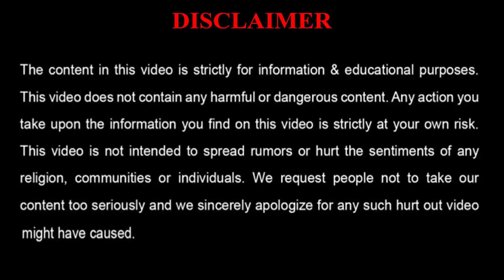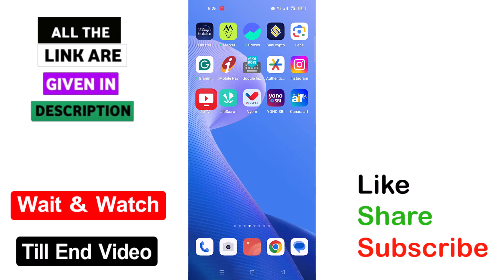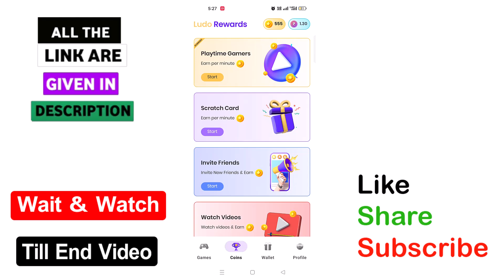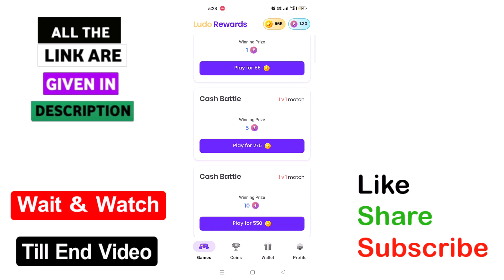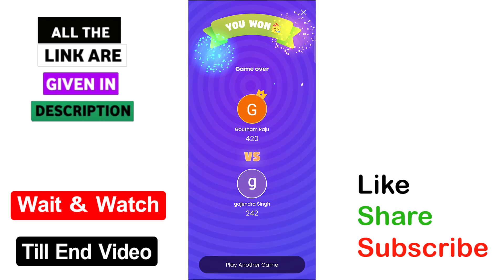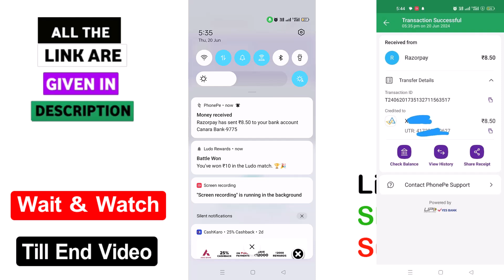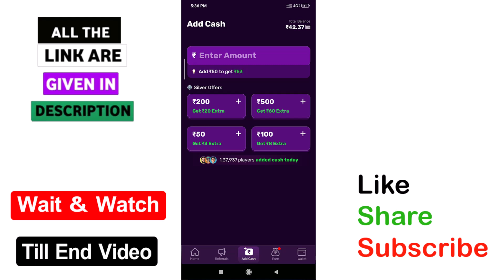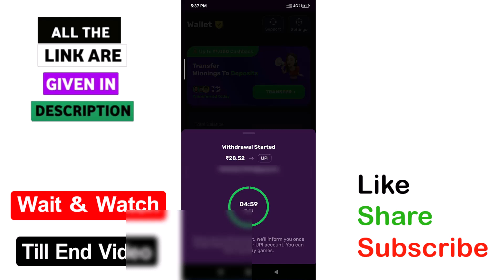Earn Daily 1000₹ Free Paytm & Bank and Upi cash with new ludo gaming app 2024 | Money Earning Apps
√ App 1=

√ App 2=

▶▶▶ Refer code : CZB9uO4QJH

⚫Searches related to -Video Cover :

 Money Earning Apps Telugu , Make Money Online 2024 , Earning App Today
Money Earning Apps Telugu , New Earning App Today ,Make Money Online 2024